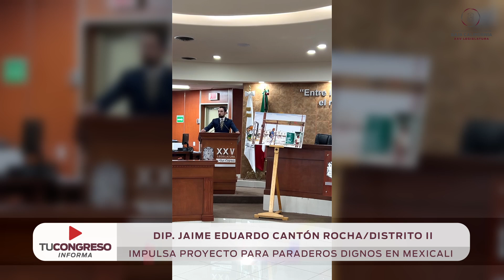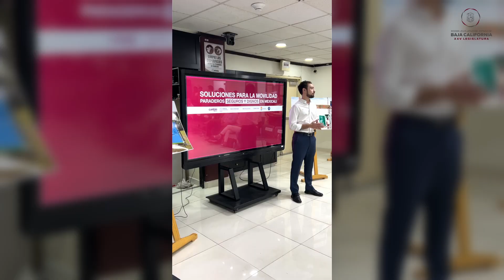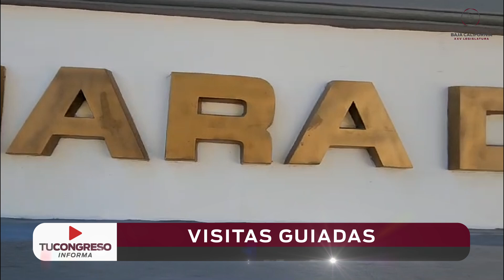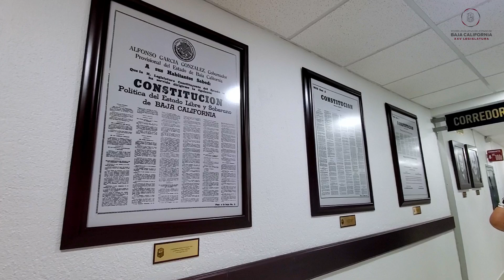Noticiario Congreso Informa Emisión 15